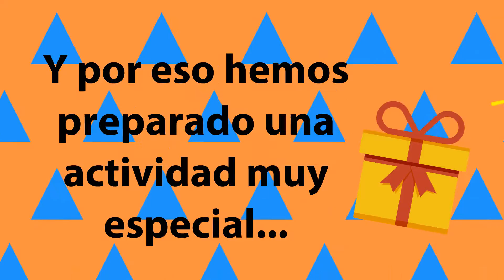Retiro Ministerio de Jovenes